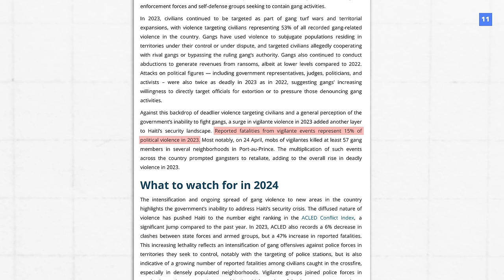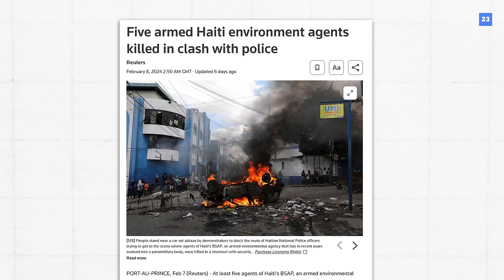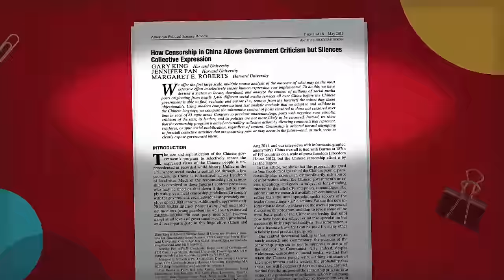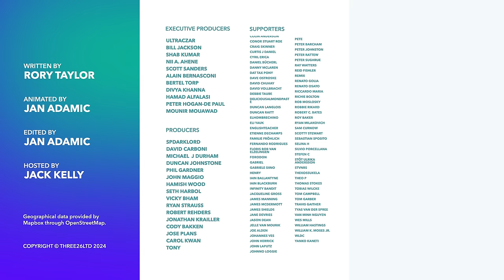Why Haiti’s Crisis is Getting Even Worse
Haiti has been without a president for nearly three years, armed gangs control most of the capital, and the country is in the grip of a major crisis that appears to be escalating further. In this video, we explain the crisis engulfing Haiti and why things are escalating further.

00:00 - Introduction
00:51 - Historic Background
02:33 - Current Crisis
05:20 - Revolution?
07:47 - Sponsored Content